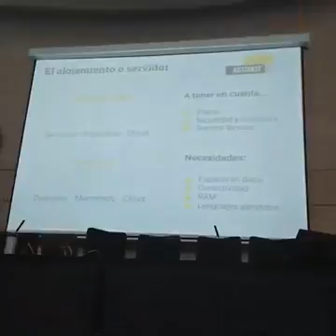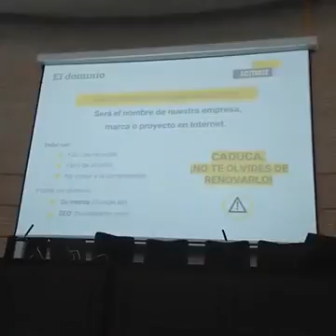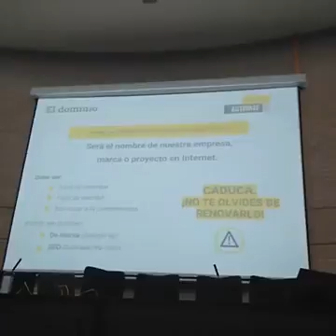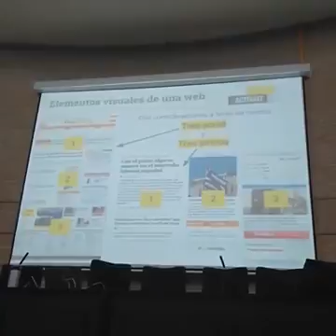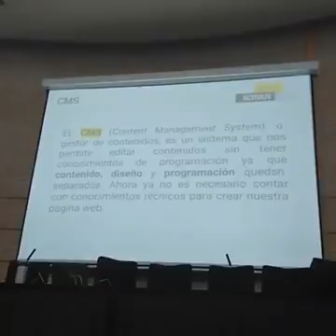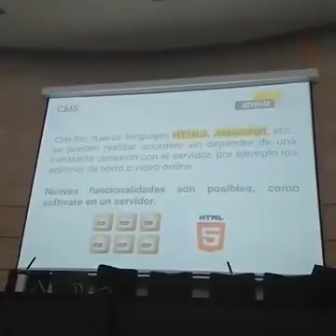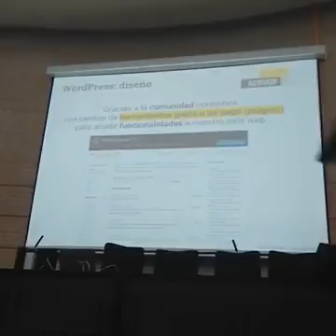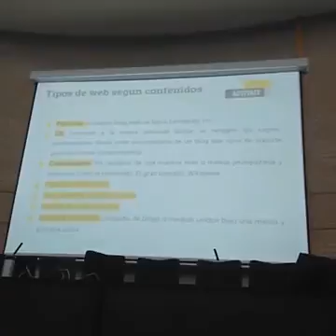Martes P2 - Curso Google ‪activate malaga‬ ‪marketing online‬